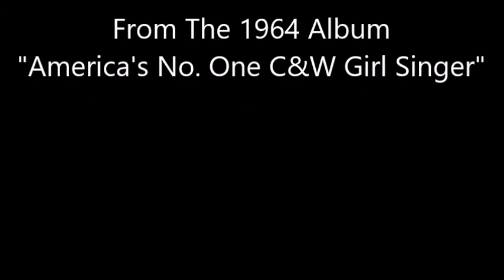Big, Big Heartaches~Melba Montgomery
From The 1964 Album "America's No. One Country And Western Girl Singer" By Melba Montgomery ... 10/14/1938 - 1/15/2025